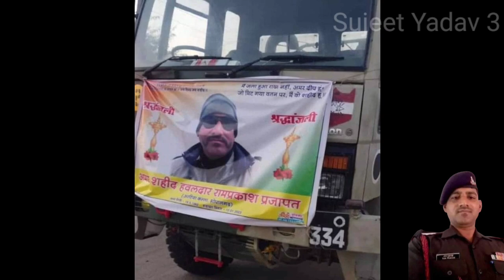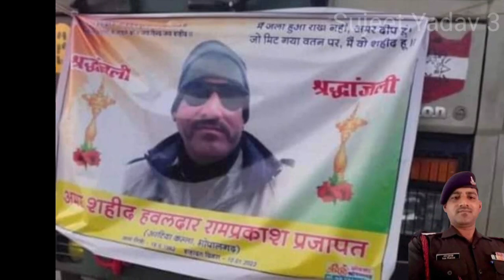शहीद रामप्रकाश प्रजापत का अंतिम यात्रा उमड़ा हजारों जनसैलाब।। Shahid RamPrakash Prajapat।।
जोधपुर का लाल शहीद हवलदार रामप्रकाश प्रजापत का पार्थिव शरीर पैतृक गांव पहुंचा।। Shahid Ram Prakash

जोधपुर का जवान प्रकाश प्रजापत लद्दाख में शहीद।। Shahid Jawan Prakash Prajapat

Shahid Ram prakash Prajapat
Shahid Jawan RamPrakash Prajapat
Ramprakash Prajapat Shahid
Jodhpur ka Jawan RamPrakash Prajapat Shahid
bhopalgarh ka Jawan RamPrakash Prajapat Shahid